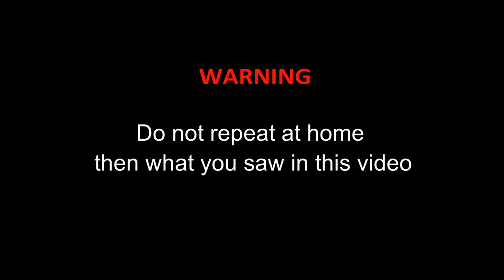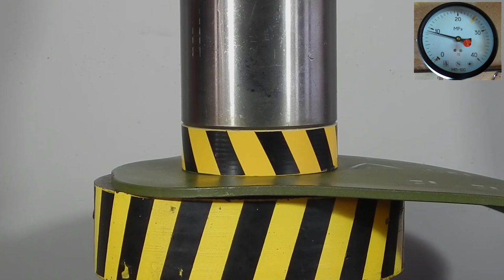100 TON PRESS VS BULLETPROOF VEST DESTRUCTION TEST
100 TON PRESS VS BULLETPROOF VEST DESTRUCTION TEST